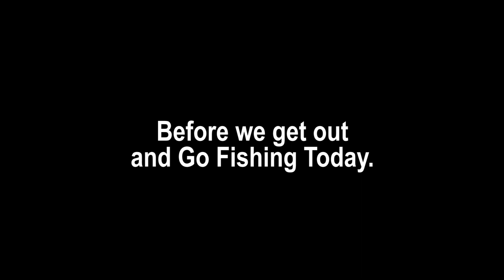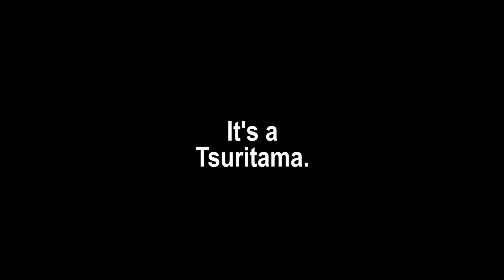Dub Talk 155: Tsuritama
Originally Recorded February 10th, 2019

There comes a season in every Anime Reviewer's life where they have to fish for a good show to discuss. And so, as Dub Talk is slowly gearing up for the Winter Season, we go fishing for an oldie, but a goodie in Tsuritama.

Join Megan as she leads her First Mates, Hardy & Steph, on this OG-filled voyage through the Bermuda Triangle that is Aniplex, before this show ends up Lost At Sea Forever.